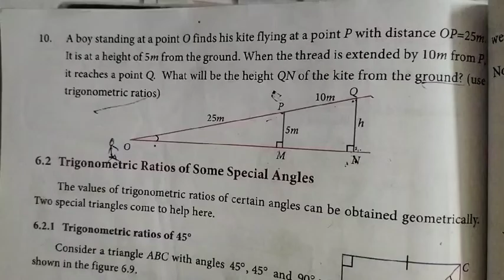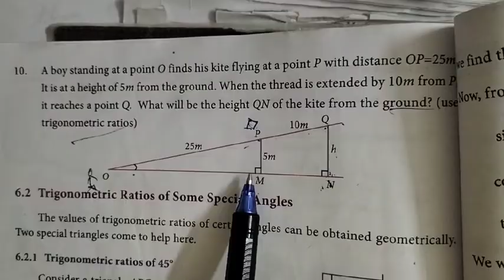9th Maths Ch-6 Trigonometry | Ex-6.1 (10th sum) | Samacheer One plus One channel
This video contains for 9th Standard Maths Chapter-6 Trigonometry, Exercise-6.1 Q.No.10 complete solution.

My Another Channel 👇
Sangeetha Media